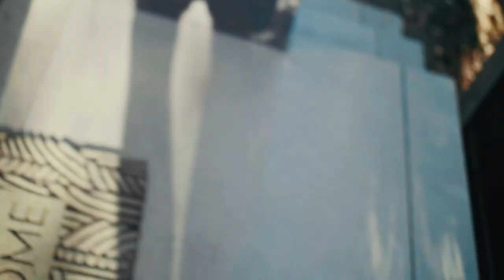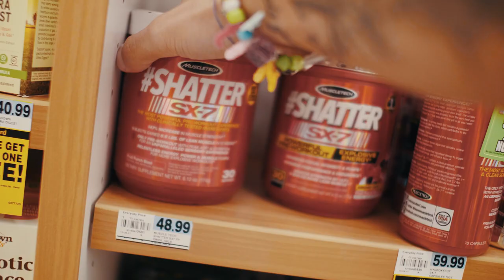PICTURE PERFECT! Vlog 335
I dag på The Norwegians:
Maria Høili og Edvard er i "Parents meeting" på skolen til William, og får noen spørsmål de virkelig måtte tenke på... Hva tror dere Maria svarer?
Vi finner også en ny location å ta bilder på. Ble de vellykket?

Følg med på dagens episode av The Norwegians

Editors: Edvard Erken Høili og Maria Erken Høili